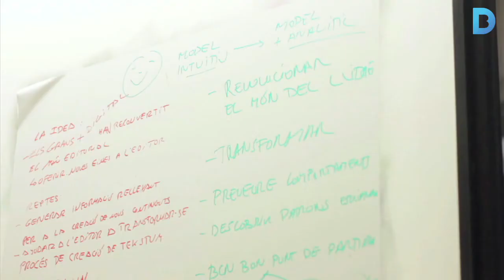L’antic canòdrom es convertirà en un Parc de Recerca Creativa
Serà un espai d’innovació i emprenedoria per al talent i les indústries creatives.